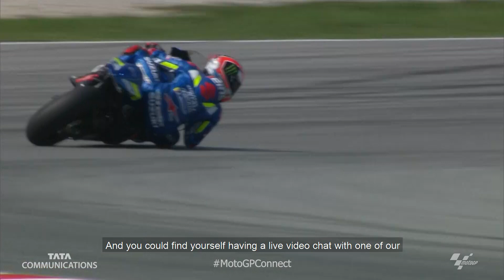MotoGP Connect Contest 2019 | Tata Communications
MotoGP is an adrenaline-filled sport, and as such, it has adrenaline-filled fans and viewers who go to extreme lengths to enjoy the action. Tata Communications and MotoGP are putting you in the race now!
In the MotoGP Connect Contest 2019, you stand to win a face-to-face meeting with your favourite MotoGP driver at the CatalanGP. The directions for entering are simple- Click a photo of yourself enjoying the MotoGP action at exciting places, and upload it to either Instagram, Facebook, or Twitter with creative captions tagging MotoGPConnect.